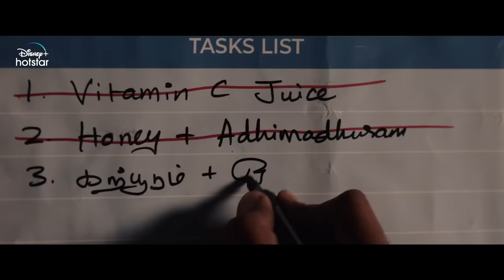Good Night | Official Hindi Trailer | Streaming July 3 | DisneyPlus Hotstar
A snore this aint, a laugh riot this is for sure!

GoodNight streaming in Hindi, Tamil, Telugu, Malayalam and Kannada from 3rd July